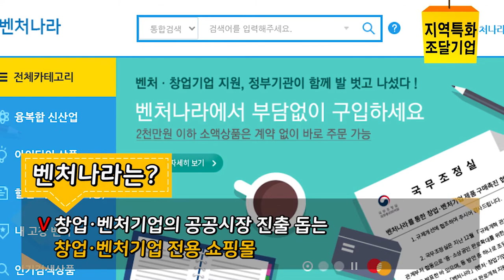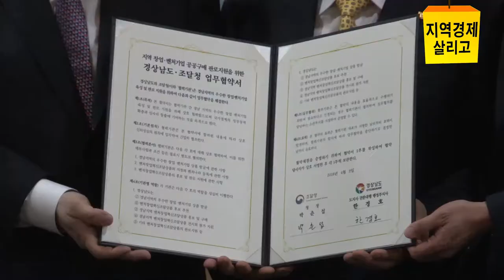★현장Talk★ 경남 벤처나라 등록업체 간담회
지역특화 조달기업 현장간담회!

우수 창업·벤처기업이 한자리에 모여
벤처나라'에 관해 다양한 논의를 나누었습니다.
과연 어떤 이야기가 오갔을까요?
그 현장으로 함께 떠나 보시겠습니다~